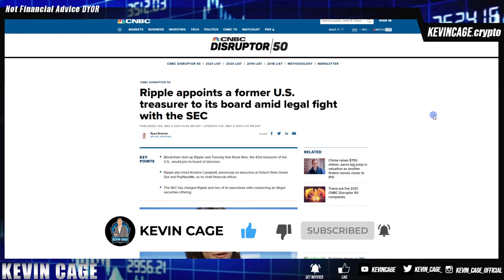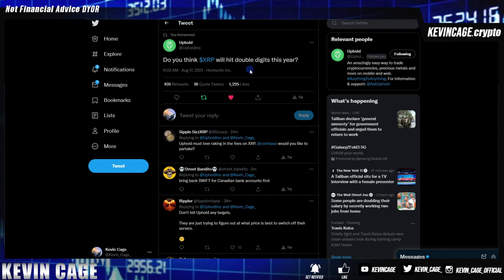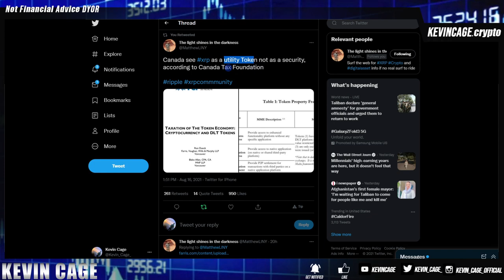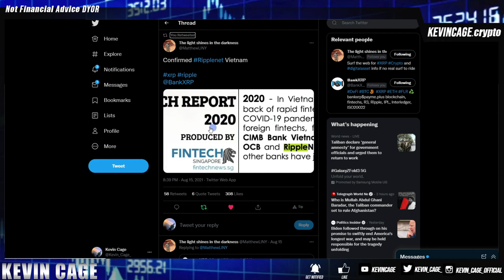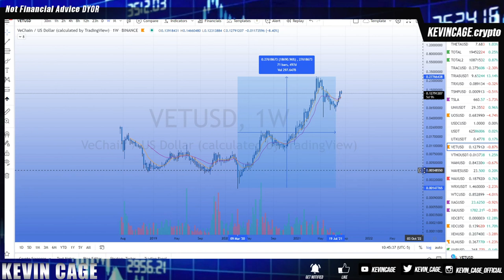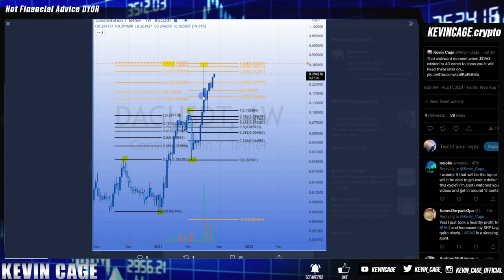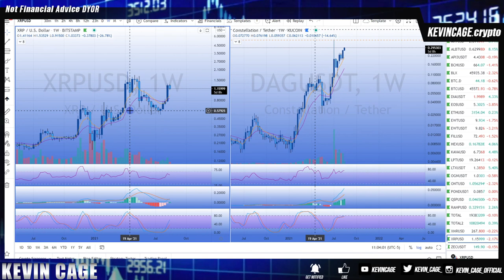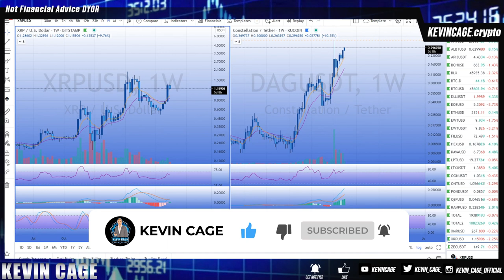💥Ripple/XRP PRICE CHART Showing 100x Returns and The Power Of $1,000,000 with Cash Flow WATCH ALL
Sharpen your sword. “Knowledge isn't power until it is applied."

Bitrue
Invitation Code: ZLGVQW